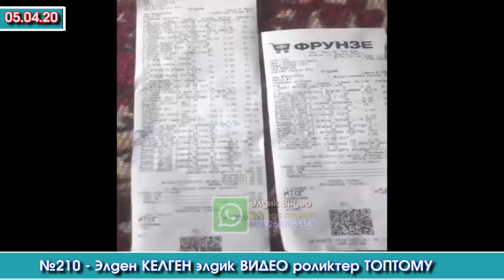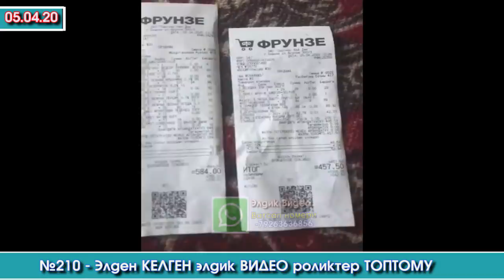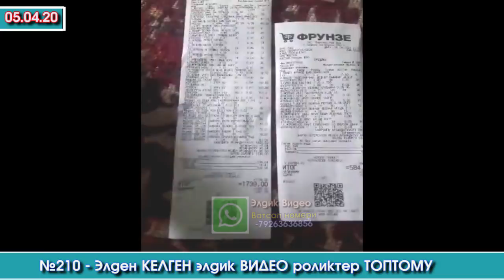№210 - Элден КЕЛГЕН элдик ВИДЕО роликтер ТОПТОМУ | Акыркы Кабарлар